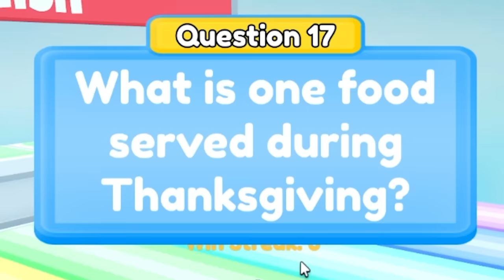Adopted By NARUTO Family! (Roblox)